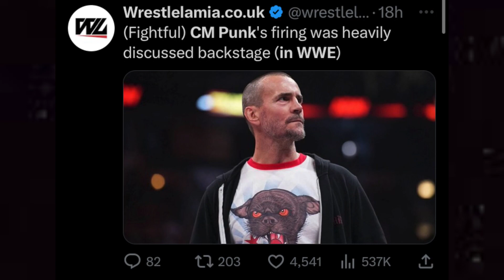Nikal diya CM Punk ko AEW Se- The Shield on Top -Finn officialy WWE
Nikal diya CM Punk ko AEW Se- The Shield on Top -Finn officialy

Daily Pro wrestling news by Powerslam tv

WWE RUMORS
WINNERS IN MATCHES

In this video, we dive into the shocking turn of events as CM Punk faces unexpected challenges in AEW. The Shield's dominance rises to the forefront, and we discuss Finn's official status. Join us for the latest wrestling updates and analysis!